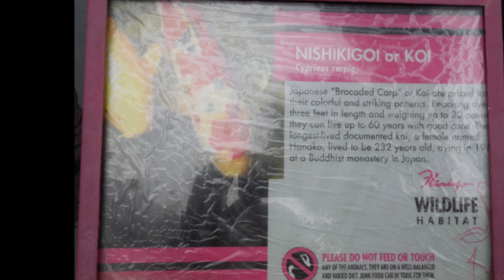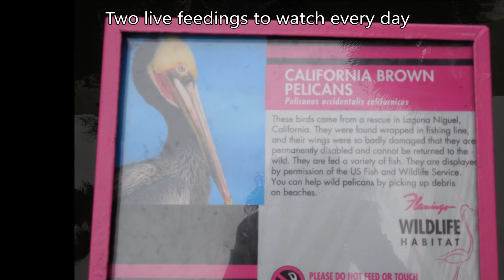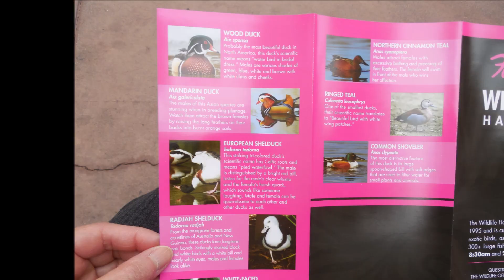Touring The Flamingo Wildlife Habitat, Las Vegas, NV. Free attractions in Las Vegas.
Touring The Flamingo Wildlife Habitat, Las Vegas, NV.  Free attractions in Las Vegas.  Sounds Reduce Stress Anxiety Help to Relax

Amazon's choice
Prevue Hendryx Pet Products Wrought Iron Flight Cage

Home Remedy, Nature sounds to reduce stress, treat high blood pressure, hyper tension, anxiety and heart related diseases.  Nature treatment to heal mental disorders, depression, anger, sleep disorder, ADHD, and heart related diseases.  Help meditation, concentration, stay calm relaxed and mentally healthy. Recreation and relaxing music for meditation and yoga practice.  Fall into sleep faster. Better concentration and mood enhancement

This video is my own original content, recorded and edited by me.  I own all the audio and video rights.